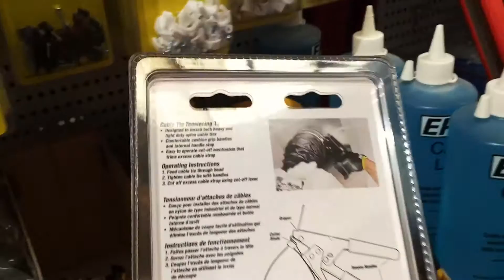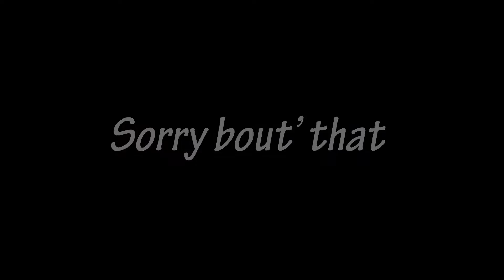Parts day S01E04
Not very productively getting parts for the two projects, Hilux and KTM 450. Just spending money.